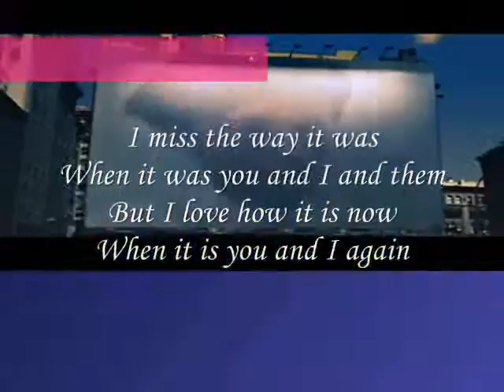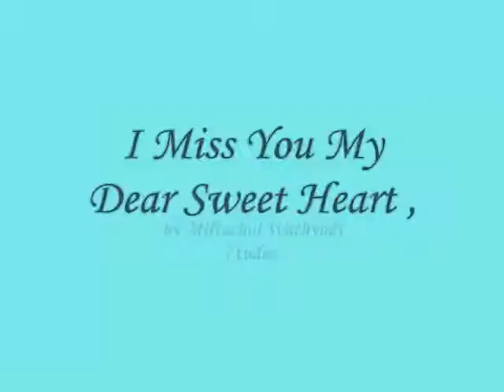My Dear Beauty Bright I Miss You,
do.
do so
Money is an excellent servant, but the host
very bad.